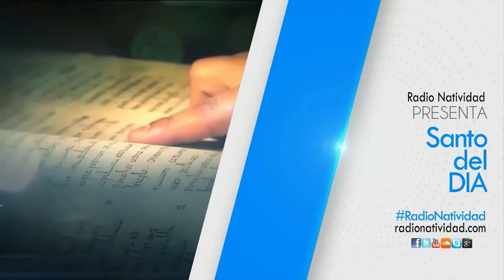SANTO DEL DÍA Miércoles 03 Marzo 2022 Fr. Juan Duque, odm